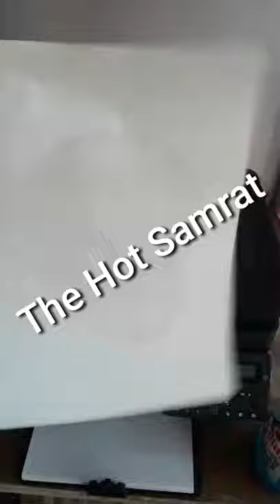Photocopy of Liquid